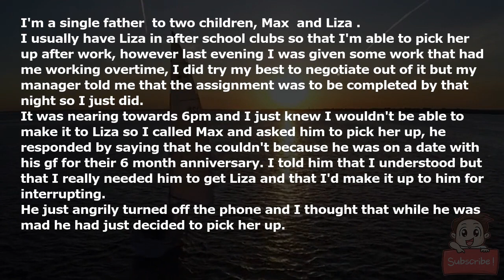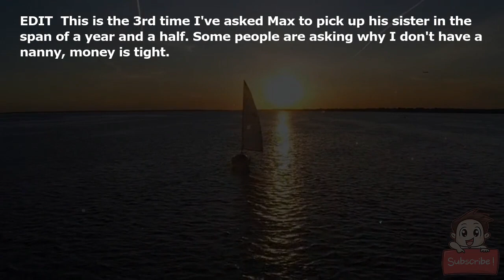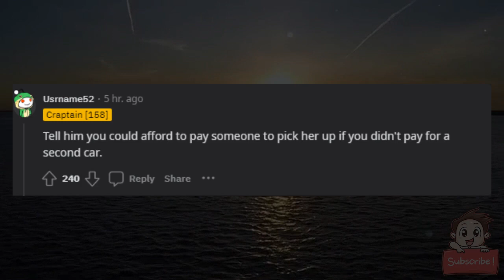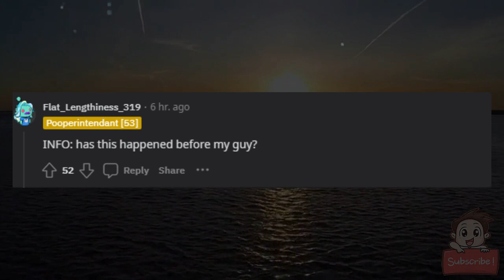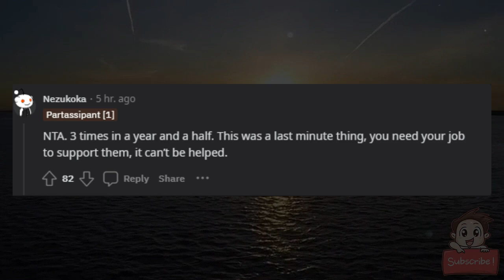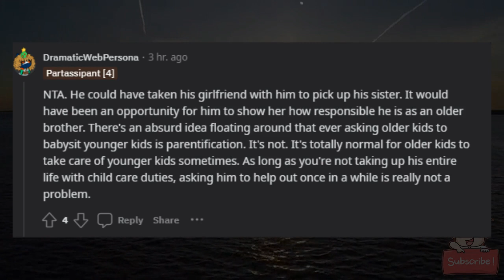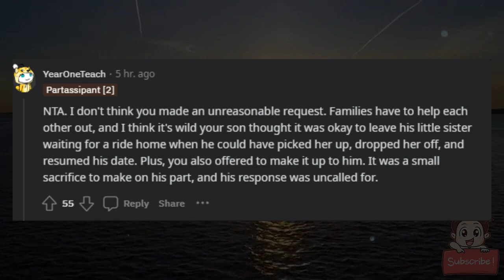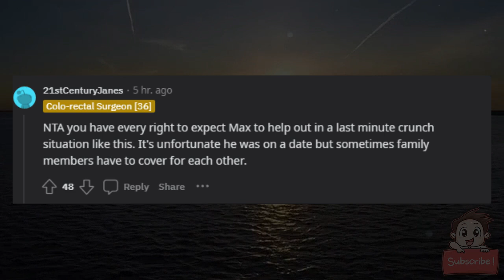AITA for interrupting my son's date so he could pick up his little sister?